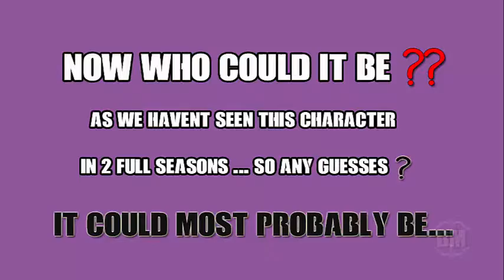STEPHEN AMELL Teases - An old cast member's Return?? & More...My Prediction!!